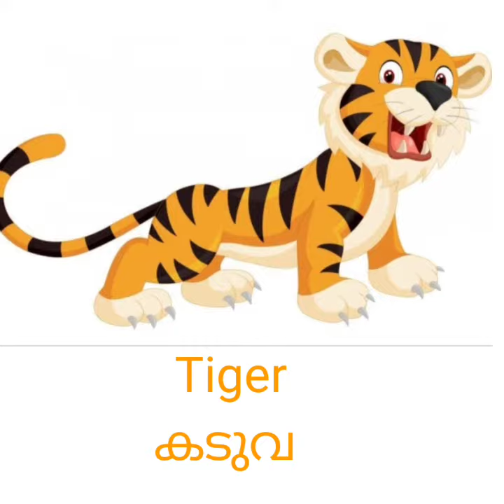Learn Name of Animals | Animals Names with pictures for kids | English and Malayalam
Learn Name of Animals | Animals Names with pictures | English and Malayalam